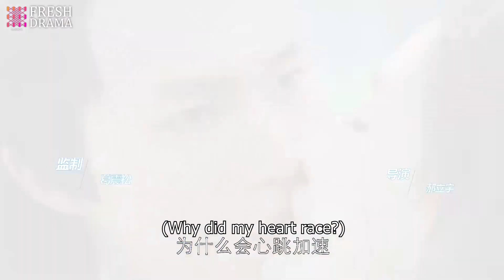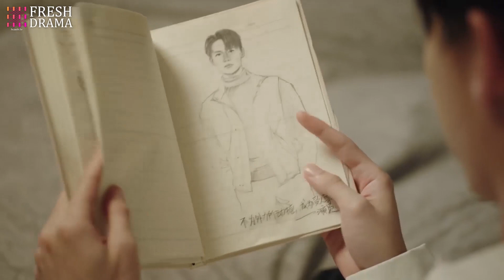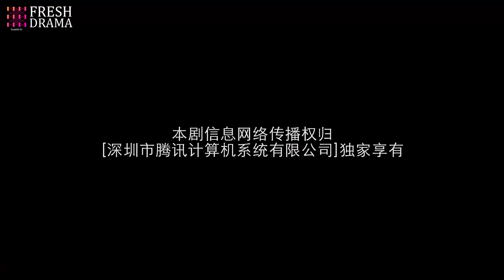強吻三連🔥冰山影帝不相信自己對契約妻子動心，借拍戲連吻了她三遍，一遍比一遍過分 | 時光不及你溫柔 | Idol Box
Drama Name: As Gentle as You
劇名：時光不及你溫柔